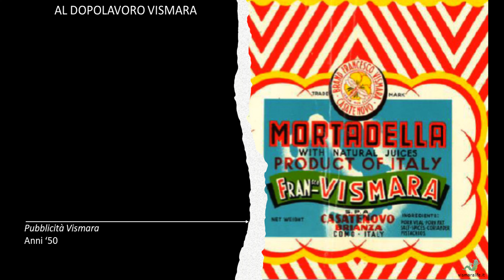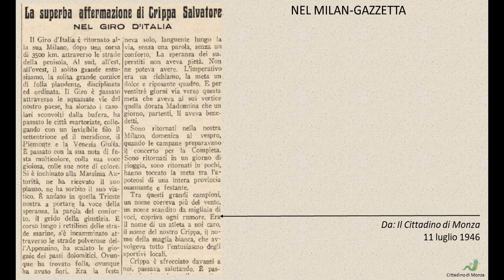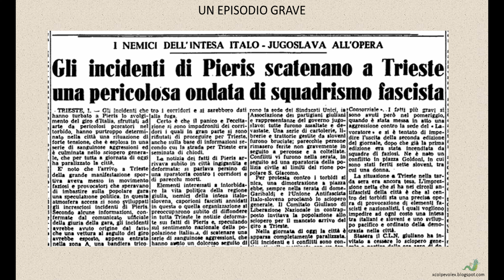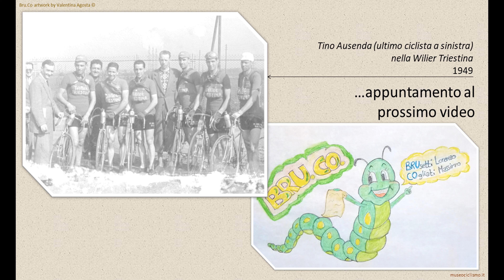Tino Ausenda tra sport e storia - Spigolature storiche 67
Un ciclista brianzolo, forse poco noto e altrettanto poco vincente, ma che fu testimone di una strana tappa del Giro d'Italia dell'immediato Dopoguerra.